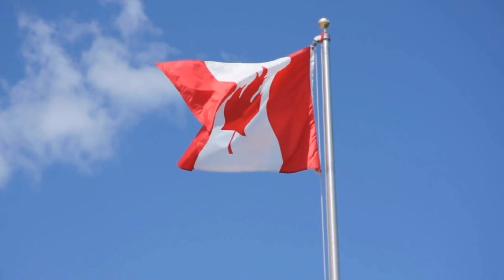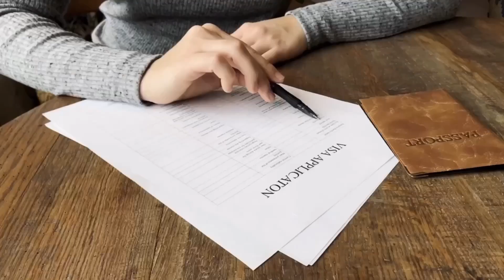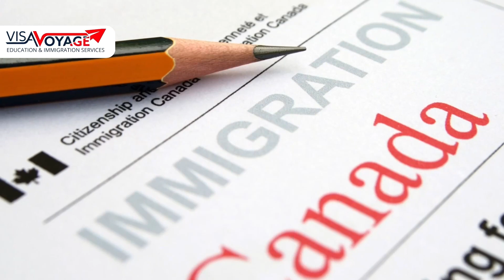Canada Visitor Visa | Canada Processing Time | Canada immigration 2023